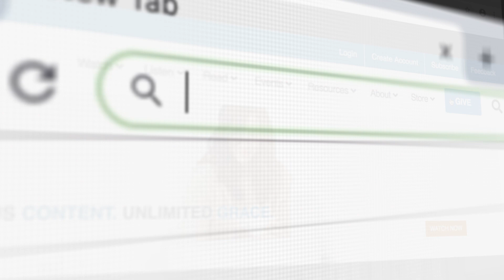Who God Is and Who We Are Teaching Package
Most Christians have been taught that God is a God of wrath. But is that really true? Religious teachings and misinterpretation of the Bible have propagated a wrong impression of God, which makes it difficult to have a vibrant relationship with Him. Thankfully, God has revealed His true nature to us through His Word.

Recorded live at the 2019 Grace and Faith Conference in Telford, England, Andrew’s Who God Is and Who We Are teaching brings you the unique experience of watching Andrew teach in front of a live audience—from the comfort of your own home! In the teaching, he shows that by rightly dividing the Word of truth, you will discover who God really is and His heart toward you. In addition to Andrew’s teaching, you can also benefit from of all the life-changing teachings by the other conference speakers by getting the Grace & Faith ’19 Conference products. These teachings were a huge blessing to those in attendance and will surely bless you as well.

Let Andrew’s Who God Is and Who We Are teaching help you move beyond knowing about God to knowing His true nature and character. And as you get a revelation of who God is, you will understand who you are without Christ and, most importantly, who you are and what you have in Christ as a born-again Christian.